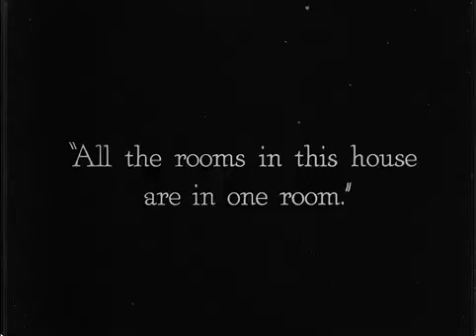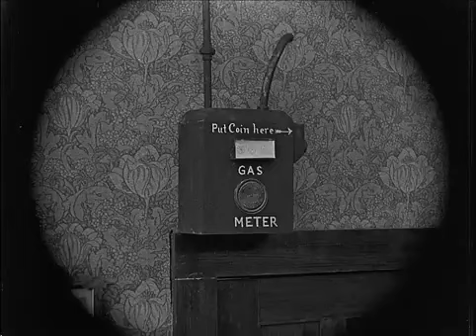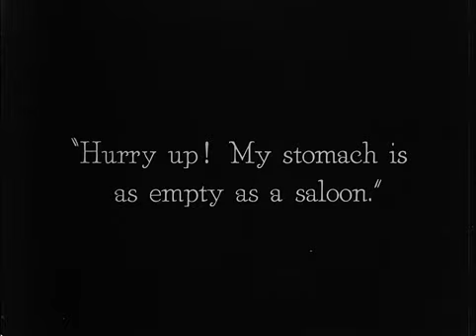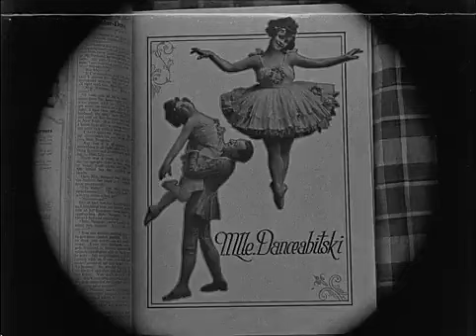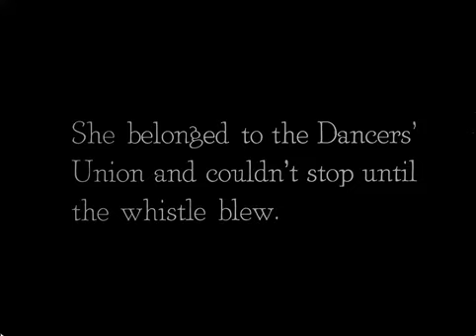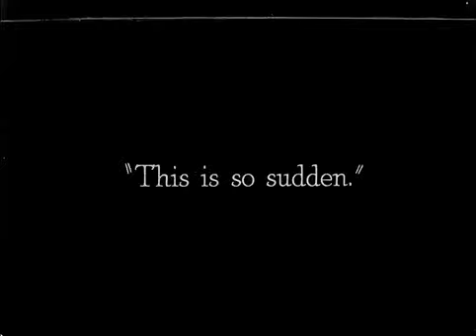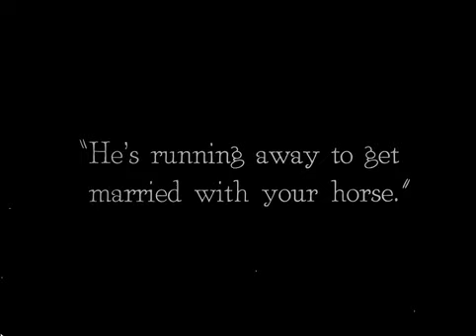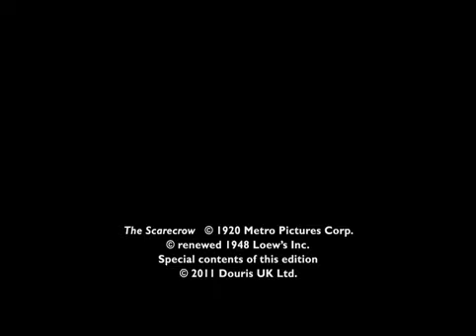Buster Keaton - Scarecrow(1920) Silent film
Scarecrow (1920) Buster Keaton HD

Buster plays a farmhand who competes with Joe Roberts to win the love of the farmer's daughter (Sybil Seely). Running from a dog (played by Luke, Roscoe "Fatty" Arbuckle's real-life pet) that he believes is rabid, Buster races around brick walls, jumps through windows, and falls into a hay thresher, which rips off most of his clothes. He is forced to borrow the clothes of a scarecrow in a nearby field. Buster then trips into a kneeling position while tying his shoes, and Sybil believes he is proposing marriage to her. Next the couple speeds off on a motorcycle with Joe and the farmer (played by Buster's father, Joe) in hot pursuit. Scooping up a minister during the chase, they are married on the speeding motorcycle and splash into a stream at the climax of the ceremony and the film